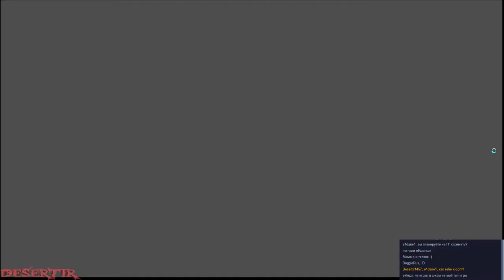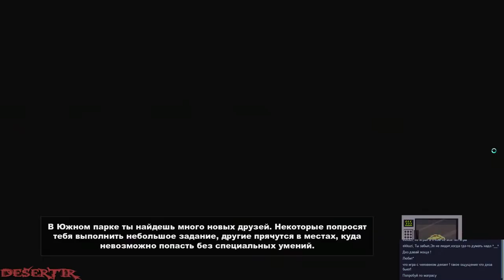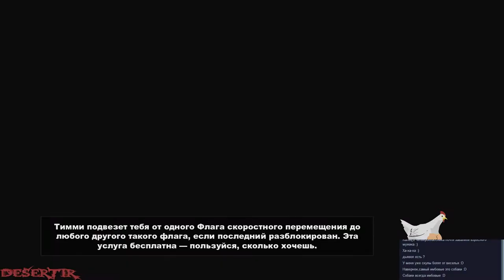Запись Стрима - Прохождение "South Park: The Stick of Truth" - Часть 3